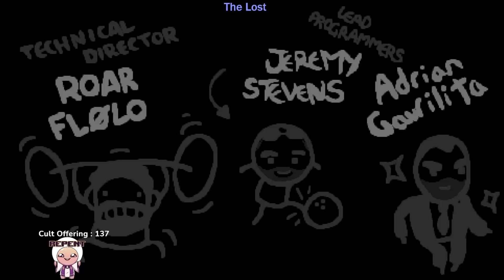Random Streak #29 - Earning Our Bread [The Binding of Isaac: Repentance]